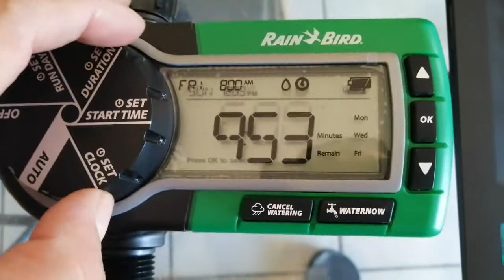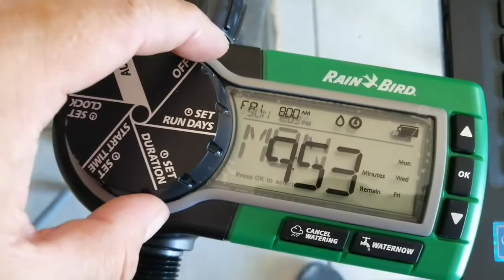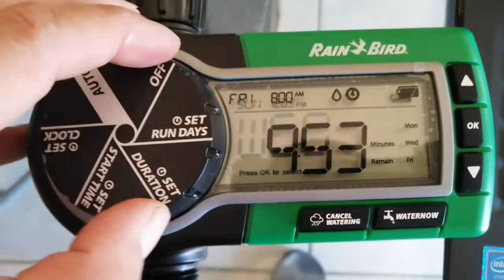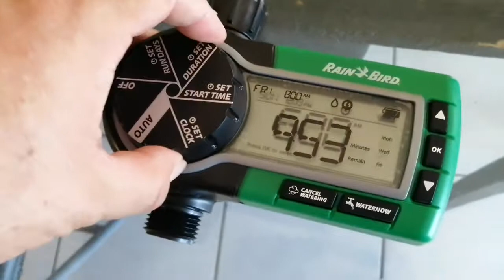Calando aparato de riego programable antes de enviar